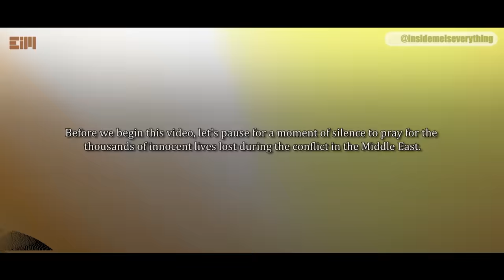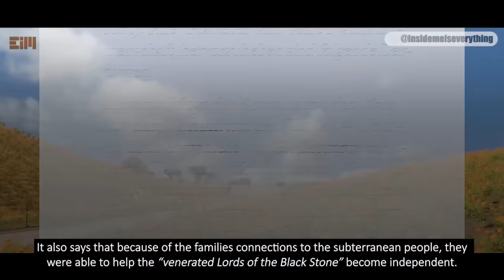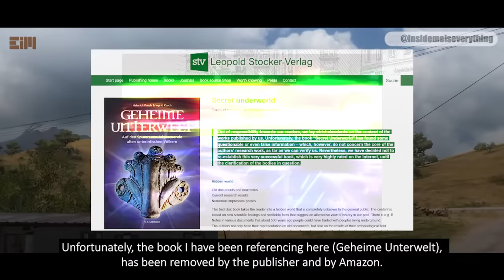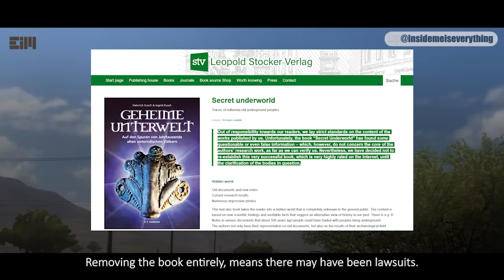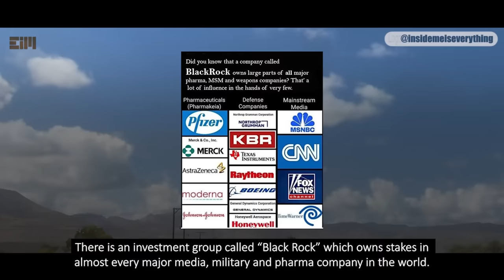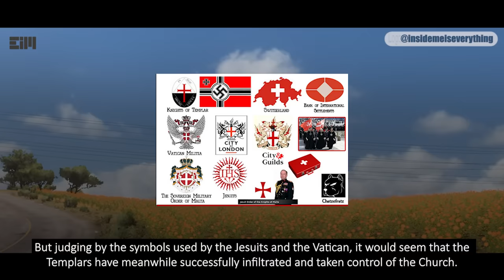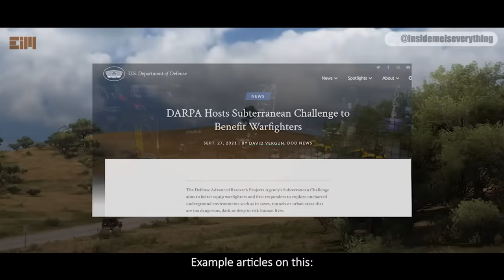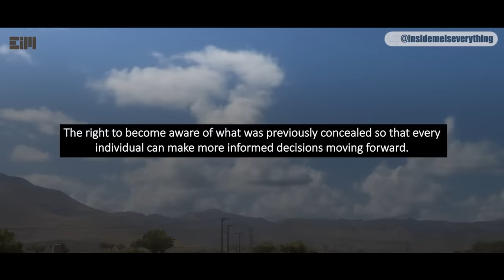NO WAY! WAKE ME UP IF I'M WRONG!